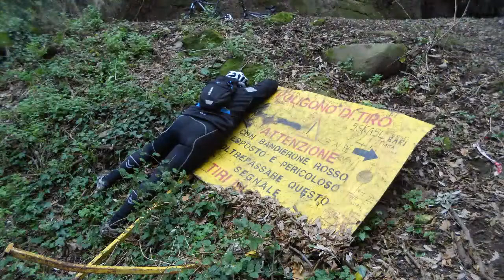MTB a Roma - La Storta, Cesano, Bracciano, Martignano